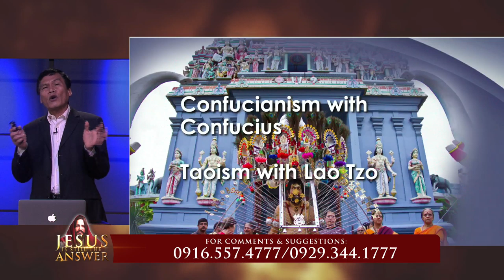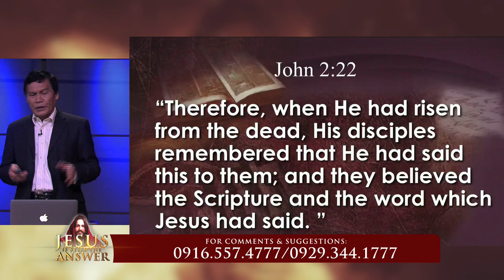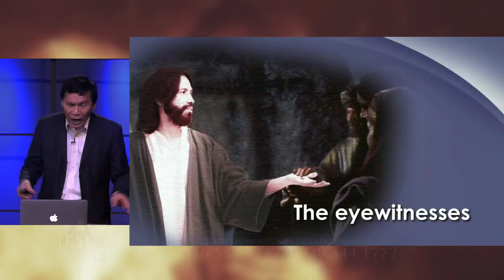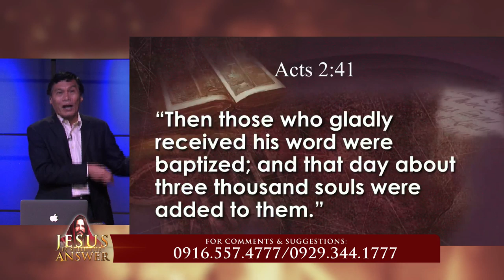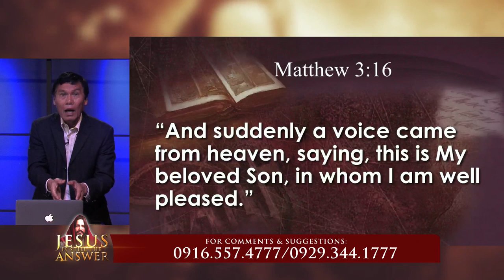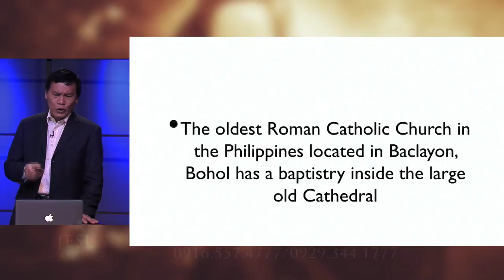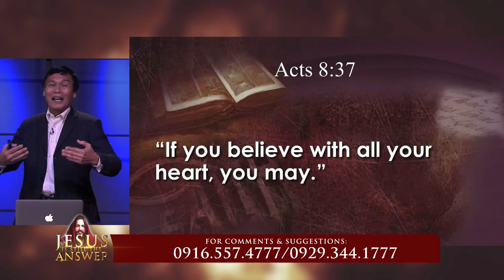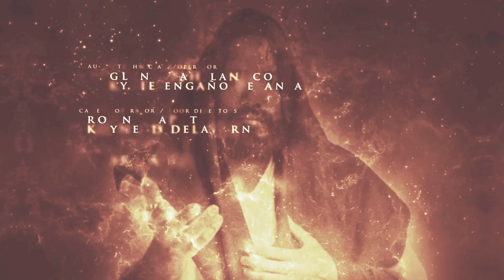LIVE! Jesus is still The Answer with Pastor Edwin Gulfan - Episode 19